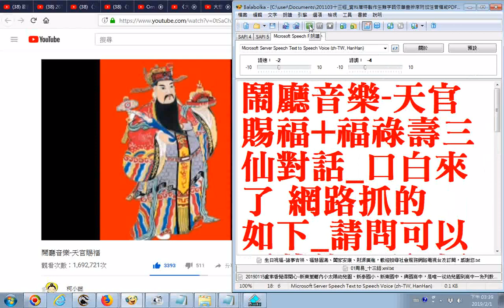split 005g 鬧廳音樂 天官賜福鬧廳、迎神、喜慶、新春，祝壽專用+福祿壽三仙對話 口白來了 網路抓的 如下 請問可以下載使用嗎 柯小謎 自行取用喔 前段為完整版本 喜歡可自行用軟體側錄201